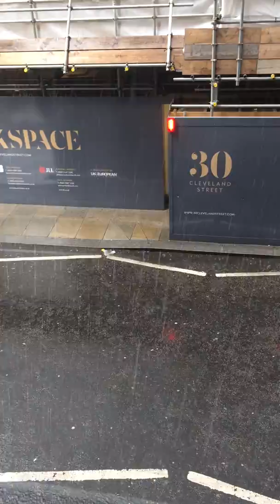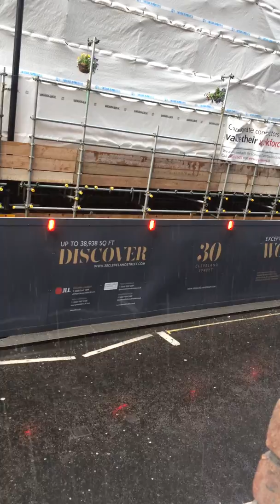Enjoying The Rain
I was feeling bored so I recorded the beautiful rain from my neighbours window